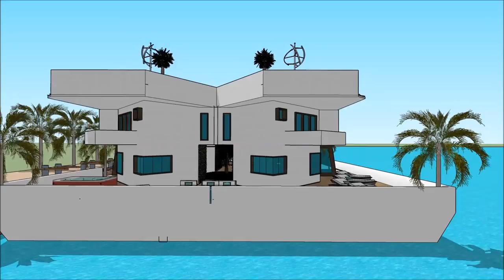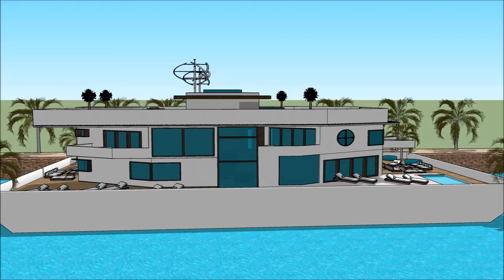HOUSEBOAT LONDON ON WATER 2018 007 Yacht Houseboat Floating luxury mansion Superyachts and Mega Yach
The houseboatzania launching an innovative high-end luxury yacht houseboat home design potentially as a display of exhibition of the HOUSEBOAT LONDON ON WATER 2018 007 Yacht Houseboat Floating luxury mansion Superyachts and Mega Yach.

The collection of the Houseboatzania concept of HOUSEBOAT LONDON ON WATER 2018 007 Yacht Houseboat Floating luxury mansion Superyachts and Mega Yach consists of high luxury and architectural art pieces in minimalism combined with living on the waterfront of the harbour of

The houseboat yacht design has the basis to sustain living with high standards and contemporary structural design at HOUSEBOAT LONDON ON WATER 2018 007 Yacht Houseboat Floating luxury mansion Superyachts and Mega Yach with numerous of prospects for excessive living and celebrating the desire of life worldwide: